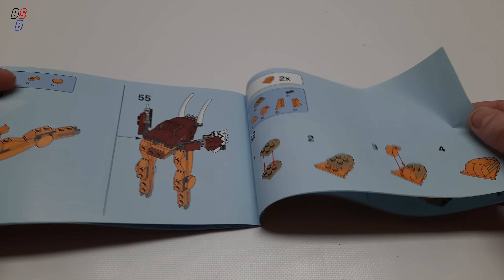LEGO Creator 31112 Ostrich - B model - NEW 2022 Collection - Speed Build - Compact Lego Builds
31112 Wild Lion Speed Build Lego Creator

Kids will love venturing into the savanna for fun animal adventures with this impressive LEGO® Creator 3in1 Wild Lion (31112) toy set. It features a brick-built lion model with posable tail, legs, head and jaw, plus a vulture and rack of ribs to inspire fun stories.

Kids' toys that inspire imaginative play
Young builders will love creating 3 different animal toys with this LEGO Creator 3in1 set. They can build the wild lion, rebuild it into a posable ostrich, turn it into a posable warthog,or tap into their imaginations to create another cool animal. The vulture can be used with all 3 models.

Creative gifts that keep on giving
LEGO Creator 3in1 building toys allow kids to enjoy endless captivating adventures with 3 different models to build in every set! The play options never end as each of the brilliantly detailed models can be taken apart and built into something new as often as kids choose. Pick from an amazing range of 3in1 toy sets that includes animals, vehicles and cool houses.
    This LEGO® Creator 3in1 Wild Lion (31112) building set will fuel kids’ imaginations with 3 models in 1 – a wild lion, an ostrich and a warthog.
    Impressive LEGO® set also includes a vulture, which can be used with all 3 brick-built models to bring even more fun to kids' savanna adventures.
    The 3 animal toys are all highly posable: The lion can move its legs, tail, head and jaw; the ostrich can move its neck and legs; and the warthog can move its legs, head and jaw.
    This 224-piece LEGO® Creator 3in1 set makes a fun-filled building task for kids aged 7 and up and is a great reward for creative kids.
    The lion model measures over 4 in. (12 cm) high – the perfect portable size to play with at home or on the go.
    Fun-loving kids can enjoy savanna adventures with a fierce lion, a speedy ostrich and a powerful warthog, who can all enjoy fun adventures with the vulture.
    Look out for other great, new-for-January 2021 LEGO® Creator 3in1 sets: Cyber Drone (31111), Race Car Transporter (31113), Superbike (31114) and Surfer Beach House (31118).
    LEGO® Creator 3in1 sets allow kids to enjoy the best imaginative role play as they create action-packed stories around the 3 different colorful models in every box.
    For more than 6 decades LEGO® building bricks have been made from high-quality materials to ensure they consistently connect and pull apart every time.
    LEGO® building bricks meet stringent global safety standards.